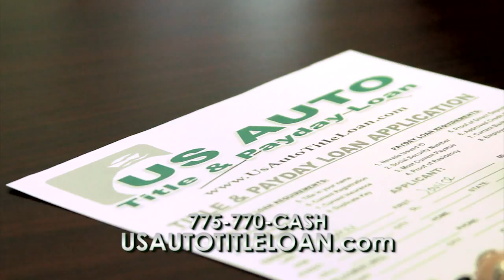Think Local US AUTO TITLE GEN 10